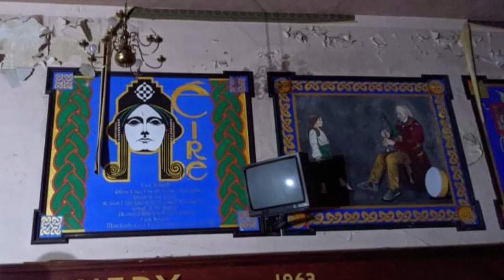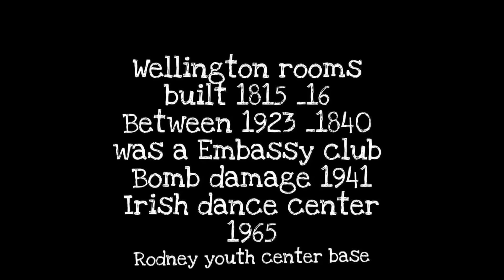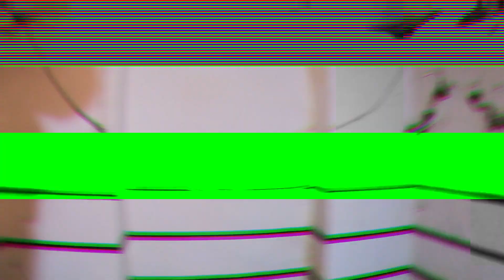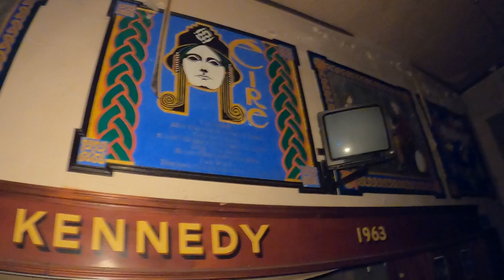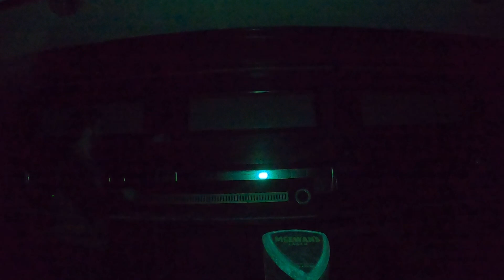JOHN F KENNEDY HAUNTED MILLIONAIRE CLUB HOUSE | THE WELLINGTON ROOMS | ABANDONED UK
200 year old Wellington Rooms with paintings of famous Irish writers Oscar Wilde,James Joyce this building has been left in disrepair it use to be a Irish school but before it was a Millionaire Men's Club.Rumours are the Cray twins visited here .we do a Paranormal investigation to see if we get any evidence that these people were connect to the building we use the necrophonic and old school investigations by calling out
Any DONATIONS  for petrol and equipment to keep my Channel alive would be greatly appreciated
My Wish List Is Below 😊👻
Instagram:  urban _paranormal _uk
Face Book: